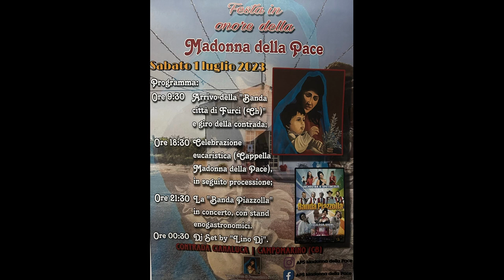Campomarino C.da Cianaluca (CB) Spettacolo pirotecnico in onore della Madonna della Pace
Campomarino Contrada Cianaluca (CB) 01 luglio 2023, spettacolo pirotecnico serale in onore dei festeggiamenti della Madonna della Pace.
Spettacolo pirotecnico a cura della Nuova Pirodaunia di Michele Altrui da San Severo (Fg)
Ripresa Video Aldo Massa